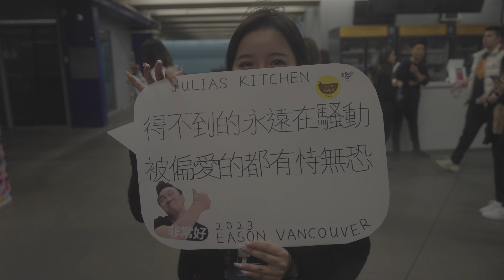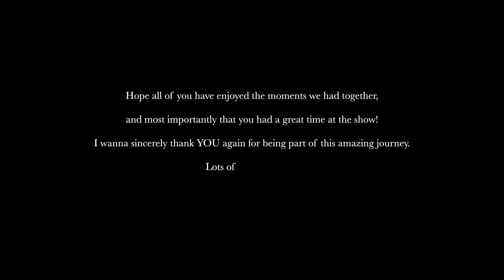陳奕迅 FEAR AND DREAMS 世界巡迴演唱會 | 北美巡演完結篇 [溫哥華站]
【陳奕迅Fear and Dreams世界巡迴演唱會 - 北美站】

📍New York | Barclays Center | 30 Aug 2023

📍Toronto | Scotiabank Arena | 6 Sep 2023

📍Chicago | United Center | 10 Sep 2023

📍Anaheim | Honda Center | 15 Sep 2023

📍San Francisco | Chase Center | 20 Sep 2023

📍Vancouver | Pacific Coliseum | 25 Sep 2023